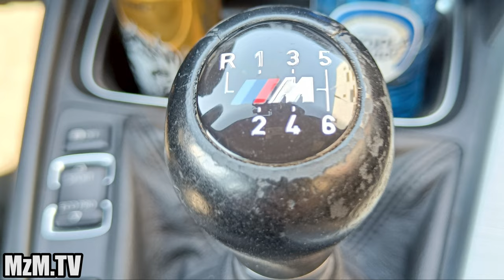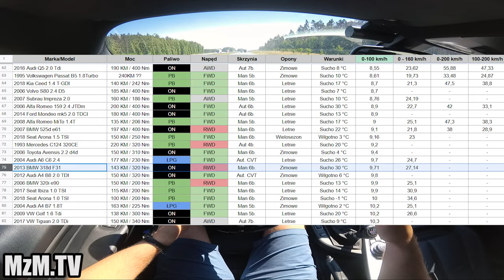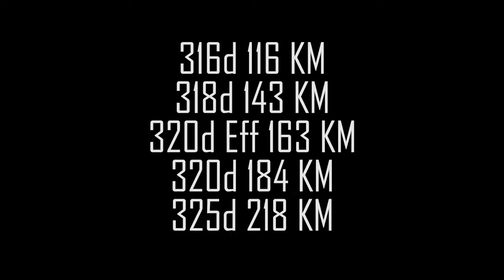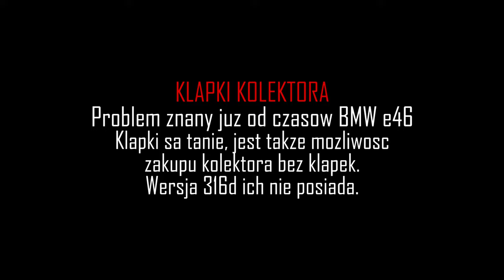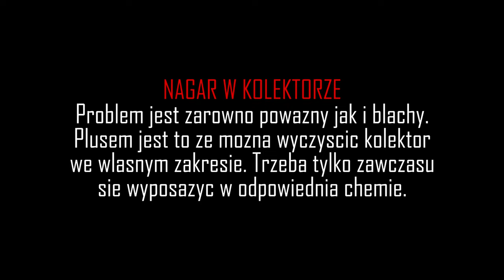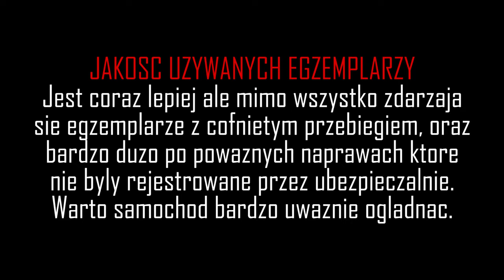Używane BMW F30 318d - Usterki / Awarie / Koszty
2013 BMW 318d 143 KM | 8 biegowy automat

Masz auto które udostępnił byś do nagrania ?? Możemy nagrać je wspólnie ! Zapraszam do kontaktu przez

00:00 Historia
00:43 Prezentacja zewnętrzna
03:13 Silnik
03:55 Bagażnik
05:22 Wnętrze
06:00 Zużycie wnętrza
07:10 Wnętrze cd.
09:10 Tylna kanapa
10:34 Wrażenia z jazdy
14:59 Przyspieszenie
15:23 Spalanie
16:06 Awarie i Usterki